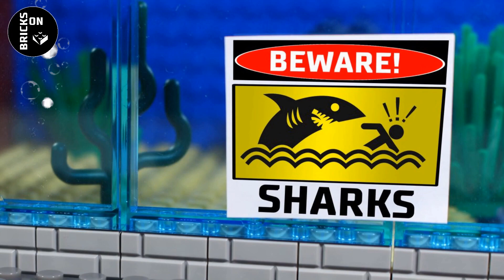Dashing Bike Robbery Bank Heist Police Car Chase Crane Burglary Like a Boss Museum Heist Break-in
LEGO, the LEGO logo, the Minifigure and the Brick and Knob Configuration are trademark and/or copyrights of the LEGO Group.

Gain by Text Me Records / GrandBankss

Cataclysmic Molten Core by Jungle Punks

Pedro Versus the World by Jungle Punks

Urban Tough by Media Right Productions